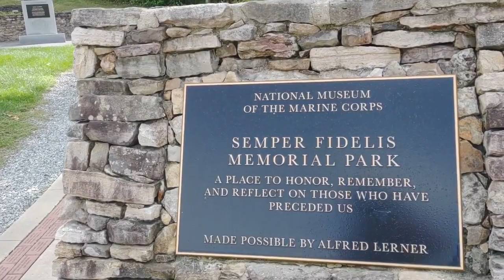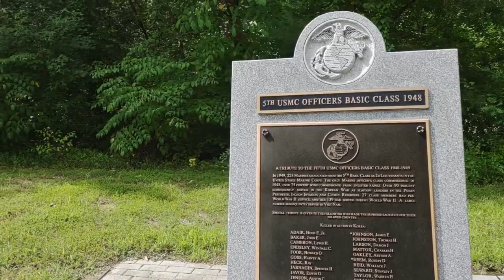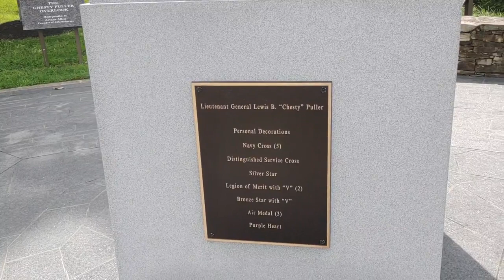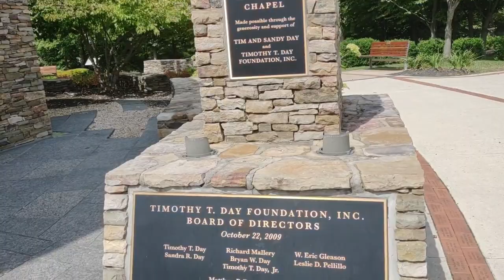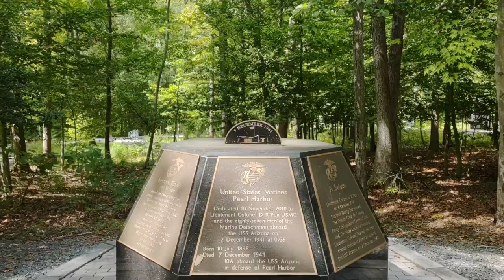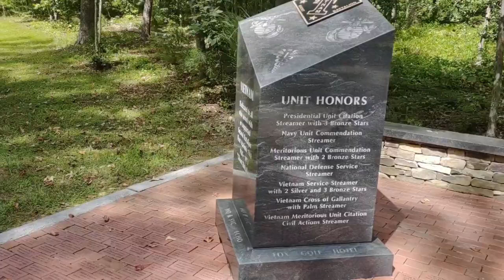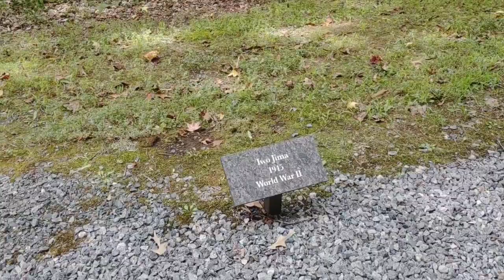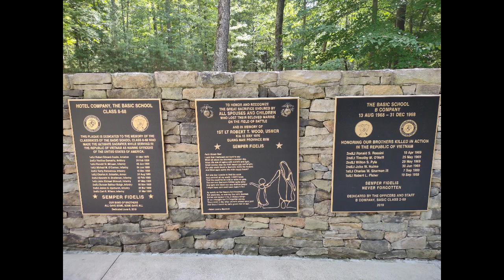walkmarinetrail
Quantico Marine Base Museum walking trail